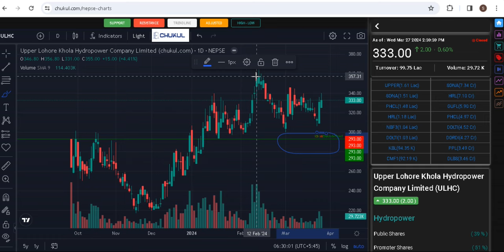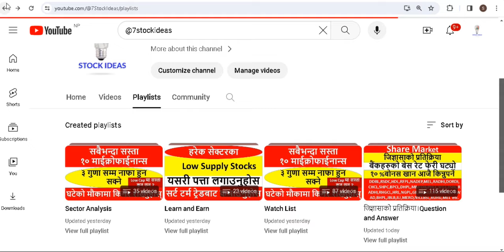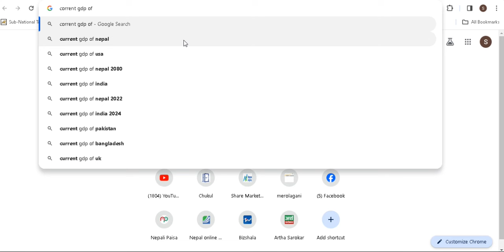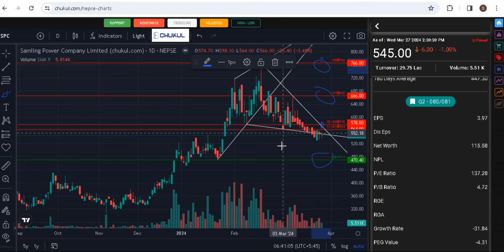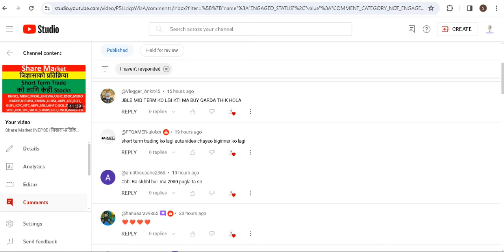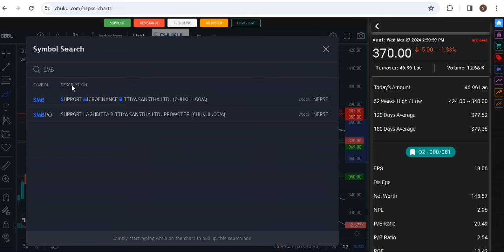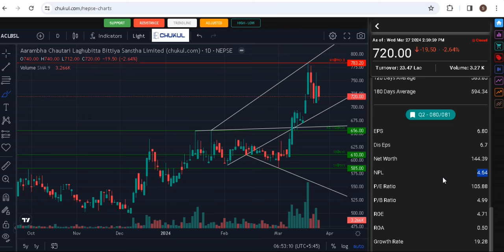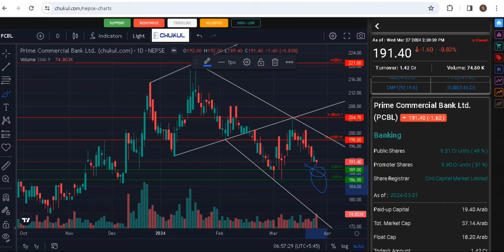Share Market।NEPSE।जिज्ञासा-प्रतिक्रिया १०७।share market news।question answer।stock ideas।stockideas